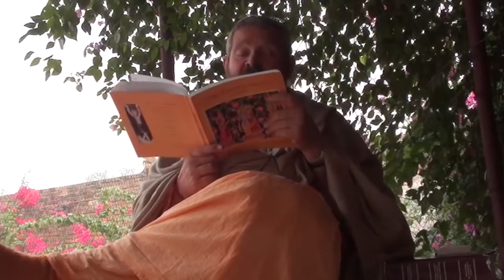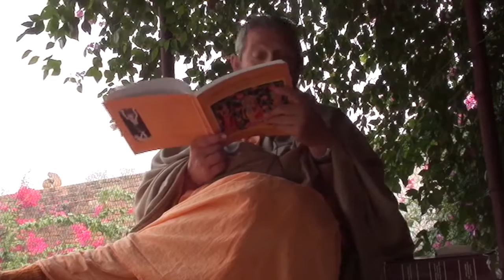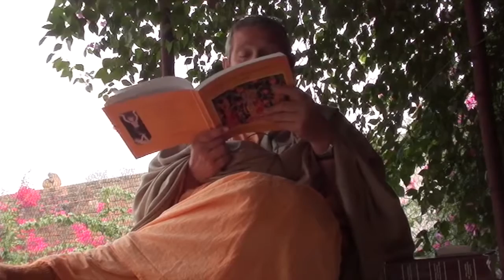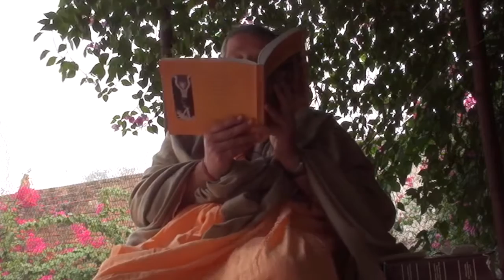Sri Sad Gosvamyastakam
Six Goswami Astakam Sri Sad Gosvamyastakam song by Srila Srinivasa Acharya sing by Swami BA Paramadvaiti